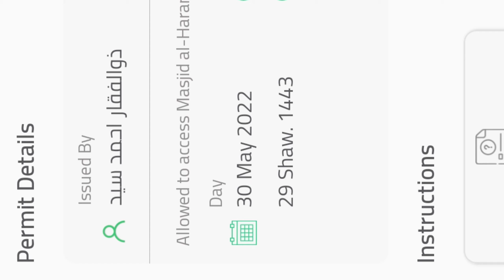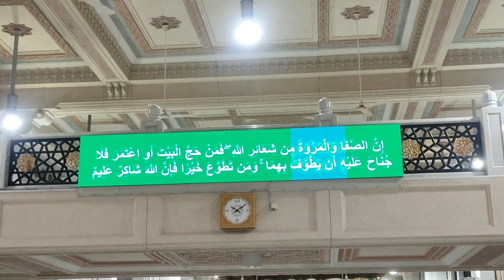Umrah on 30-05-2022